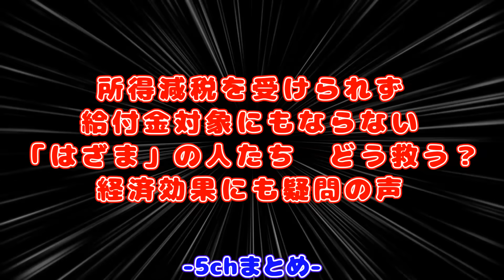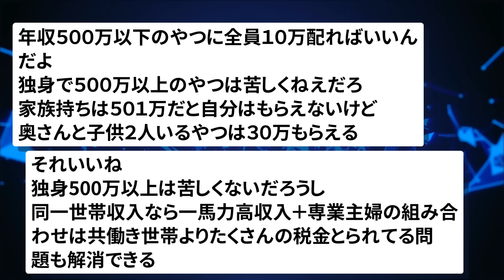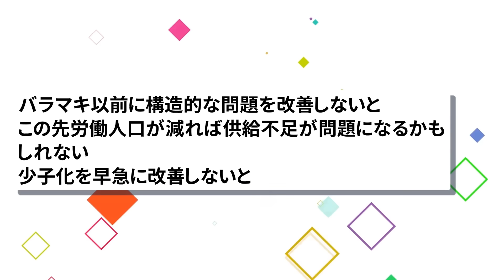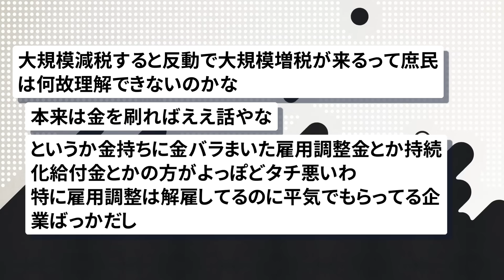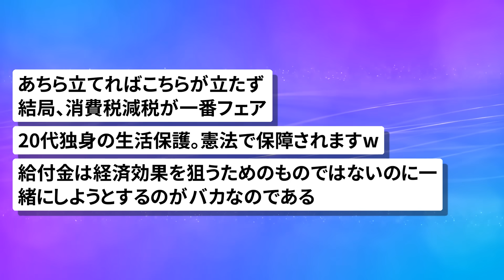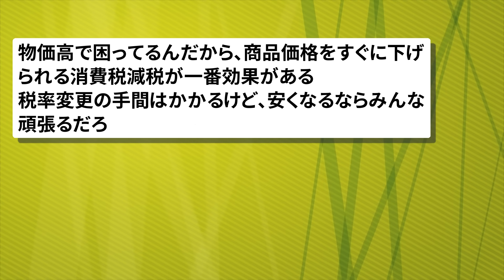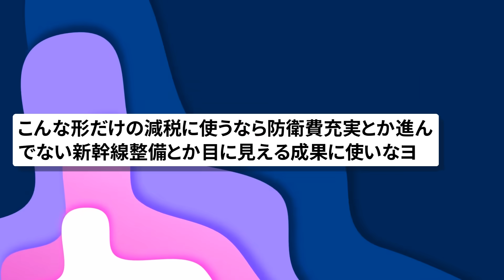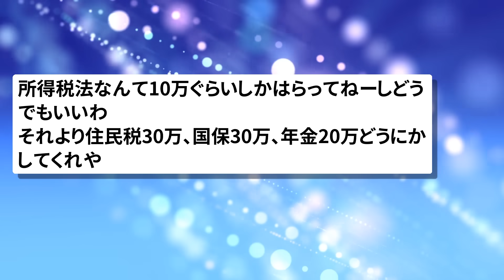【2chまとめ】所得減税を受けられず、給付金対象にもならない「はざま」の人達、どう救う？【面白いスレ】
引用元:
東京新聞
所得減税を受けられず給付金対象にもならない「はざま」の人たち　どう救う？　経済効果にも疑問の声

使用素材:
pixabay
いらすとや
ジャパクリップ
OKUMONO
DOVA-SYNDROME
MusMus